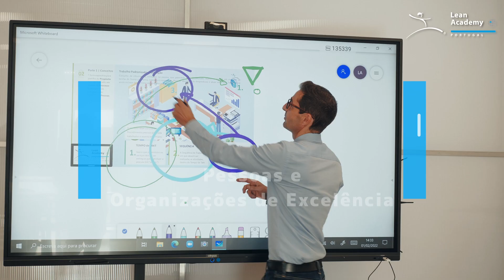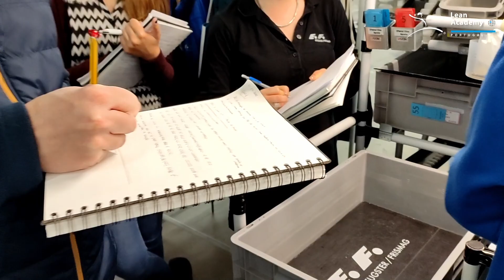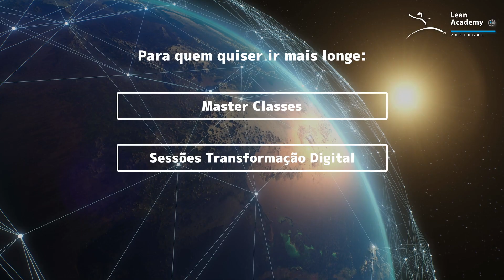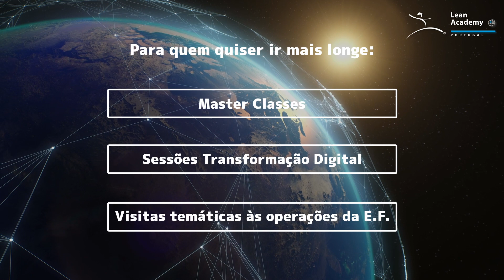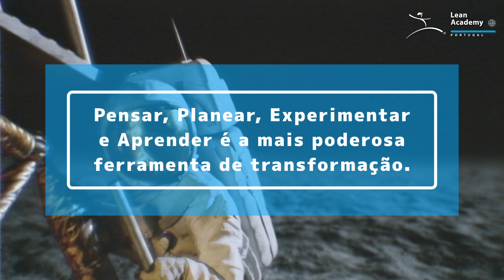ACADEMIA LEAN & PÓS GRADUAÇÃO LEAN BLACK BELT PRACTITIONER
Este vídeo apresenta a Academia criada em parceria com a Eugster & Frismag em 2022. Tem o propósito de capacitar profissionais como Agentes de Transformação e está equipada com sala de aula digital, laboratório Lean e acesso ao chão de fábrica para visualização em tempo real dos Princípios e Ferramentas partilhados em sala.

Esta Pós Graduação Lean é única em Portugal, conta com a Chancela Internacional da Lean Global Network e da Universidade UPC na Catalunha, Espanha e tem um Corpo Docente também ele internacional.

Venha usufruir deste espaço!